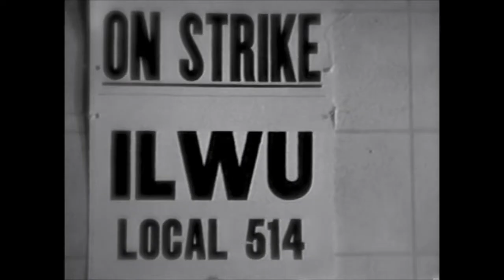ILWU Shorts: Local 514